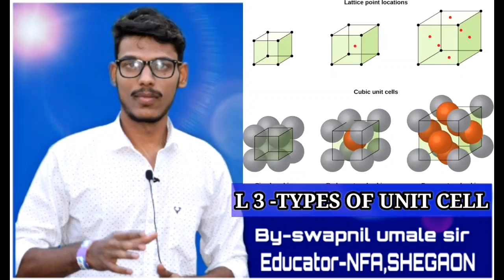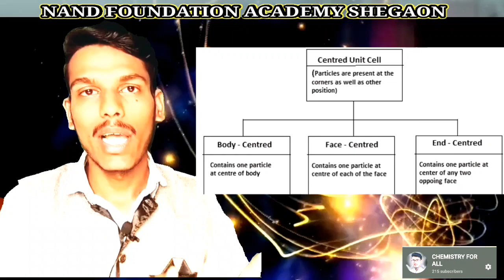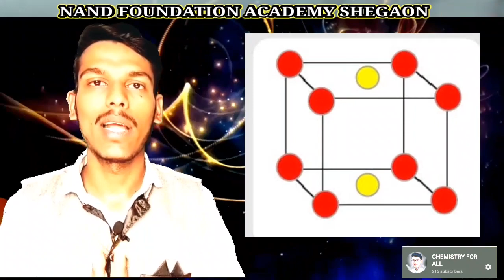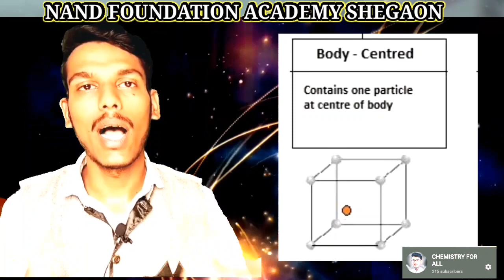TYPES OF UNIT CELL | SOLID STATE | CLASS 12 | CHEMISTRY |NEW SYLLABUS |SWAPNIL UMALE SIR| SHEGAON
Other video lecture links:
by swapnil umale sir